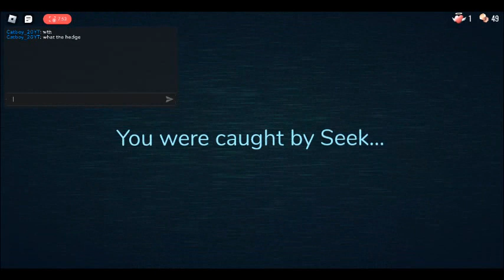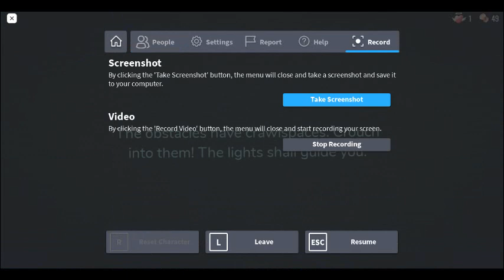The Doors Experience continued (I MADE IT TO SEEK CHASE)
OMG today guys i replayed doors after my sorrow fail 2 weeks ago and this is my new record which is Doors 46 enjoy and make sure to like and subscribe